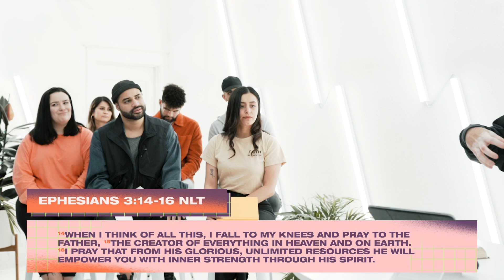A New Normal Pt. 3 | Pastor Andrew Damazio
We've been walking through the Book of Ephesians, and this week we're tackling Chapter 3; talking about inner strength. If you feel weary or you're in need of a little extra strength, tune in as Pastor Andrew Damazio shares a invigorating message titled A Pastors Prayer.

Rose Church exists to be a home for humanity, join us every Sunday online on Facebook, YouTube & at rosechurch.org